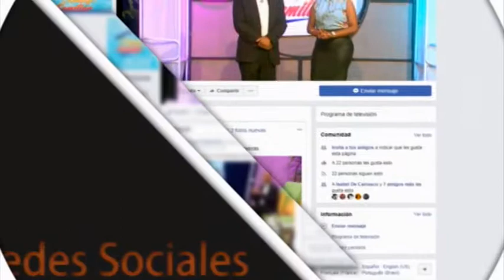Domingo Familiar 17 06 2018 B04